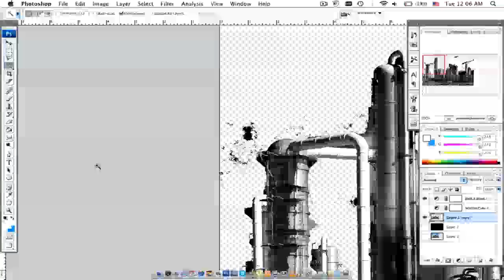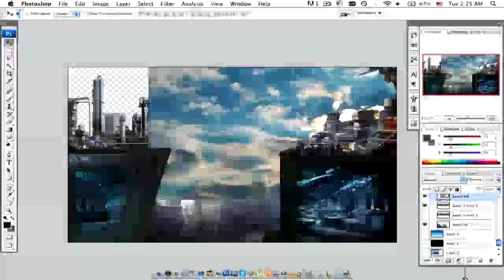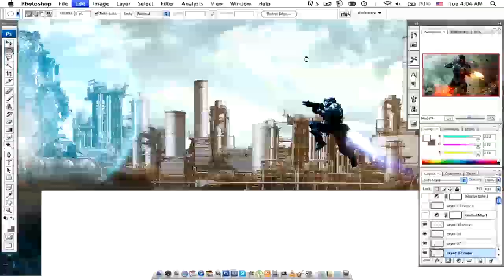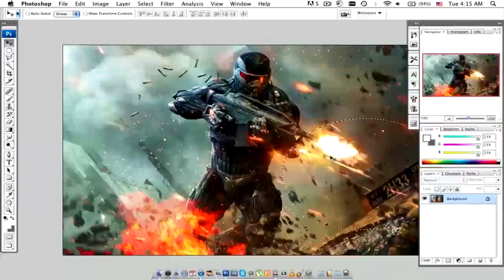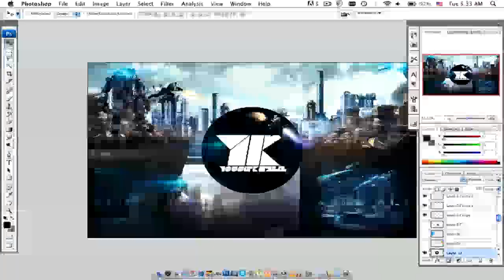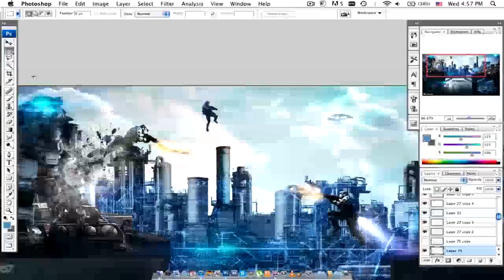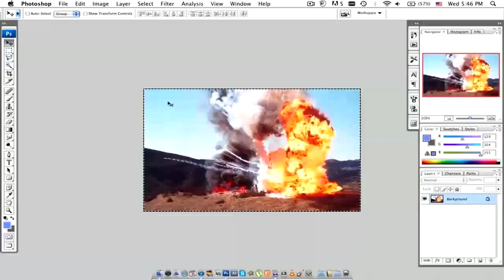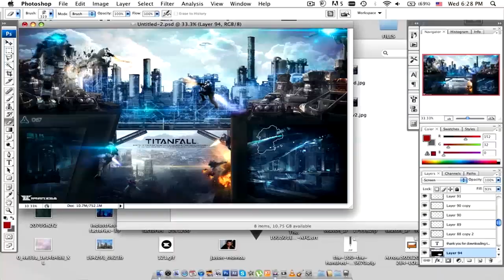Titanfall - Speed art (Photoshop) | CreativeStation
CreativeStation Team